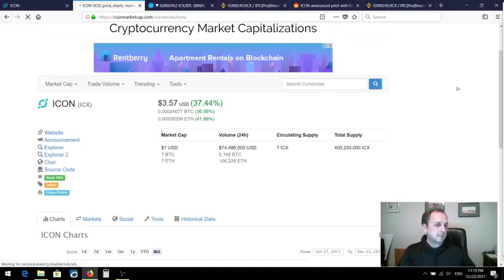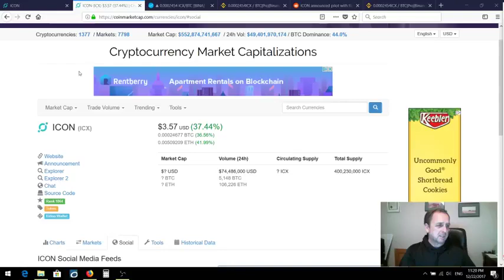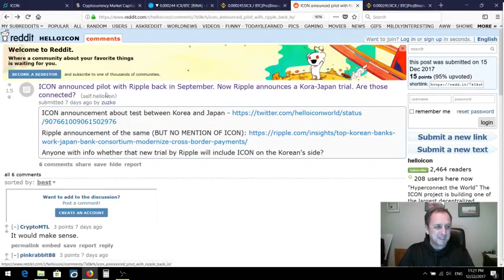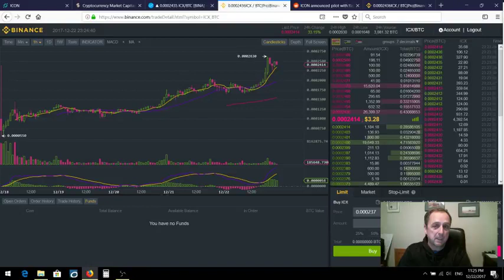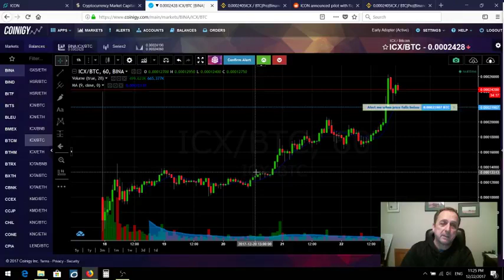Cryptos For 2018 Moonshot - Is The Ripple Trial With Asian Banks Related To ICON (ICX) - Ed K -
Hardware Wallets:
Ledger Nano S